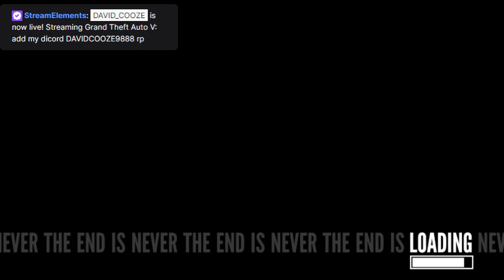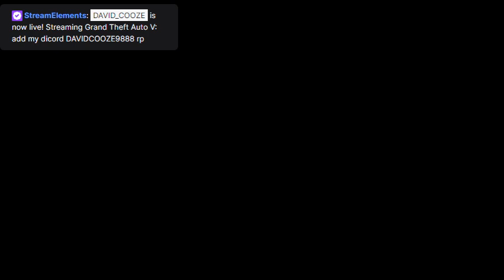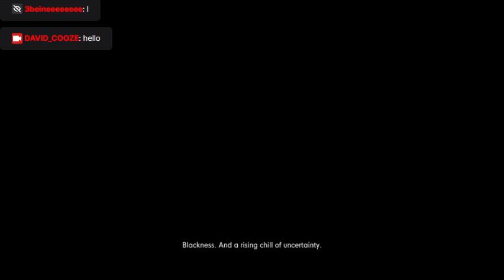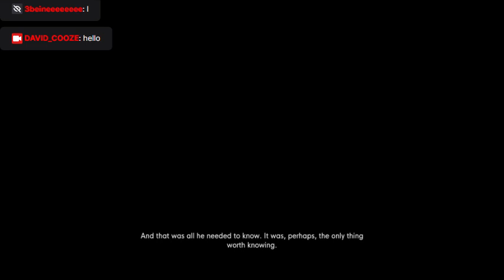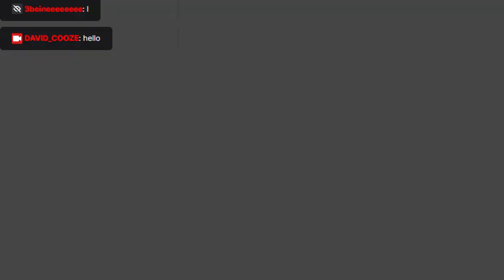Stanley 2 The weird line game ep 2